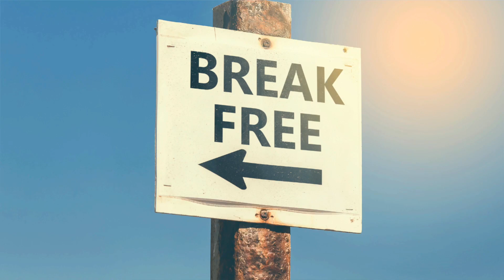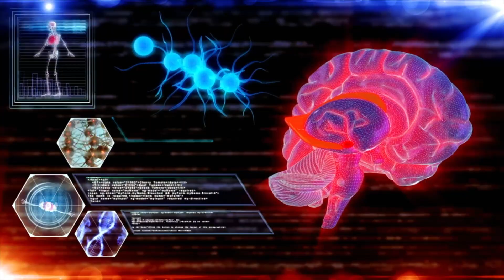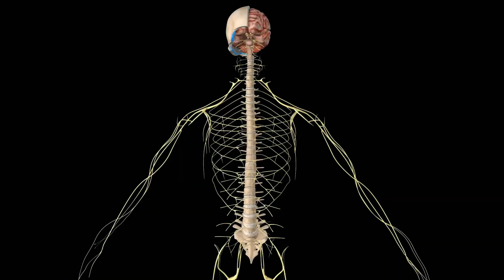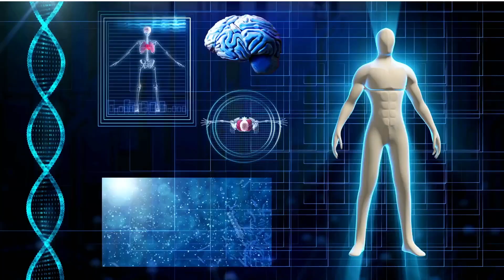Transforming Lives: Exploring the Power of MAT Level 1 Trauma Release Technique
Are you feeling blocked in your intuition, unable to control your emotions, and stuck in unhealthy patterns in your life? Are you always sabotaging your relationships, abundance, and health? Are you struggling to let go of toxic people and situations, even though you know they are harmful? Does it feel like your past is haunting you in every aspect of your life? Do you experience emotional or physical pain?

If you answered yes to any of these questions, I have a solution for you. I am hosting a MAT Level 1 Trauma Release Technique workshop, where you will learn how to use this powerful method to heal from past traumas and improve your overall well-being.

💎 Evette Rose is an Author, Life Coach, Trauma Release Practitioner, and Personal Development, Teacher. Founder of Metaphysical_Anatomy Technique, She is known for writing the book Metaphysical Anatomy Volume 1 and Metaphysical Anatomy Technique includes a step-by-step guide for identifying the psychosomatic pattern related to 679 medical conditions. These conditions can be activated by circumstances in your present life, your ancestry, conception, womb, birth trauma, childhood, or adult life. It builds on existing work from many famous authors, making it much more practical, more specific, detailed, and ultimately much more effective! This book is equally valuable for experienced alternative practitioners and those interested in self-healing. You will love this book and the Healing Technique MAT.